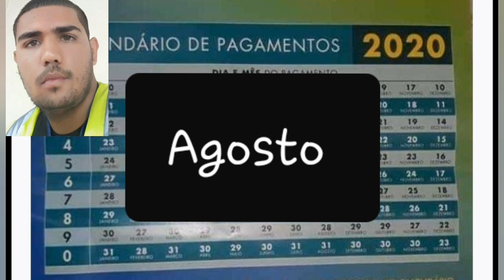Bolsa Família 2020 calendário de pagamento agosto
Bolsa Família 2020 calendário de pagamento Mês de agosto. Essa será a 5° parcela do auxilio emergencial.